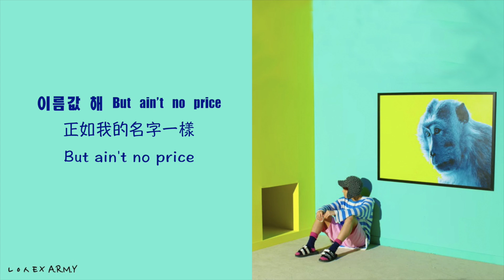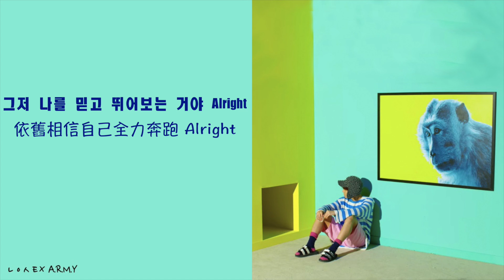【韓繁中字】J-Hope － Hope World (1st Mixtape: Hope World)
請大家多多點擊!!

🌞 Produced: DOCSKIM (DOCSKIM, j-hope)
🌞 Vocal Arrangement: J-Hope
🌞Rap Arrangement: J-Hope, Supreme Boi
歌詞翻譯： BTS_Platanus 禁一切 (字眼有作部分修改)
Cr. BigHit Ent.